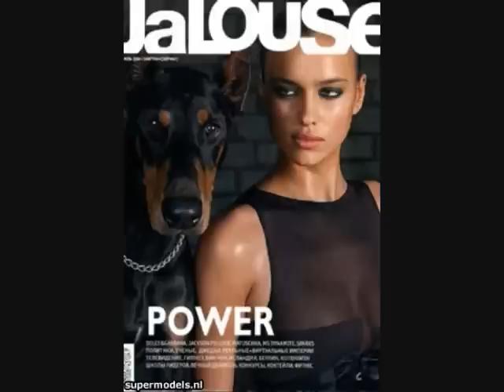Irina Shayk -An Appreciation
Irina's full name is Irina Shaykhlislamova and she is from deep inside Russia, raised in the town of Emanzhelinsk which is located at the eastern slope of the South Urals. It was founded in 1770 as a Cossack village and Irina's surname is also Cossack. While the Cossack men were fierce warriors, the Cossack girls had a reputation for being bold, independent, and extremely beautiful.

By the time Irina Sheik hit puberty (she was born January 6, 1986) Russia embraced capitalism and opened up to the west, which gave many opportunities to Russian and Ukrainian girls like Olga Kurylenko. Irina had the looks and the figure to get into modeling, being famous then as now for her perfect teeth and beautiful green eyes.

Irina Sheik was discovered in 2004 at age 17 by Guia Djikidze, founder of Grace Models agency. Guia Djikidze, who also discovered the famous Russian model Natalia Vodianova and Anne V (who features in SI 2008), found Irina while on a three-day train journey from Chelyabinsk to Moscow. Chelyabinsk is the capital of the region and in that same year Irina Shayhlislamova won the Supermodel 2004 competition for the Chelyabinsk region, earning 60,000 Ruble, a modeling contract with Exclusive agency, and a chance to compete for the Ford Supermodel Russia title.

However that year Ukrainian Natalia Gotsiy won the title; she is also a well-known model in Europe right now. Irina Shaikhlislamova got work in Russia for the Modus Vivendis agency but later enrolled with agencies based in mainland Europe like Elite, One Models, etc. Because of her great body and Mediterranean looks, Irina began getting modeling contracts in Italy, France, Germany, and Spain, before the prestigious SI swimsuit shoot made her a household name. She still does modeling jobs in her native Russia.

Irina says she admires Russian boxer Nikolai Valuev. She is also a fan of football and supports Guus Hiddink, the former Dutch footballer who coaches the Russian national side, because he led the Russian team to its biggest success since Soviet times the semi-finals of Euro 2008. Irina Sheik says she loves to eat cakes and hides a lot of sweets and cookies in her kitchen cabinet. obviously in tiny portions because none of those calories show on her body!

At a young age Sheik wanted to be an actress; but as yet she has only appeared in a promotion for the Ryan Leslie single Diamond Girl. Irina has a pet cat and loves both cats and dogs; she would love to open an asylum for strays. Sheik says that she loves tomatoes. while an Italian magazine claims that Irina enjoys drinking champagne, eating caviar, and hanging out in Capri pants!

As Irina Sheik says in that SI video, she loves Italian food tomato mozzarella. But that's not all. according to rumor Irina has an Italian boyfriend. She has also done the maximum modeling work in Italy. Irina Sheik is the face of Intimissimi lingerie, taking over from Ana Beatriz Barros.

Irina has also done lingerie modeling for Cesare Paciotti, La Senza, Mango, Guess and Séance lingerie. Sheik recently modeled for the Victoria's Secret Holiday catalog. She has also modeled Triumph lingerie in Japan. Sheik appeared along with Italian model Yesica Toscanini in one Intimissimi campaign.

Irina Sheik has also walked on the runway in lingerie. She has modeled T-Shirts, tops and mini skirts for the Playboy clothing line, but has not appeared in the magazine. Irina has appeared in regular fashion magazines like Paris Capitale, La Confidential, Vogue Italy (March 2008), Annabelle, Jalouse and Bolero (Switzerland, June 2005). Irina Sheik has also modeled regular clothes for famous brands like Bagutta, Quelle La Source, Paciotti, and Mango. Irina is 5'10" tall with a figure of 34-23-35.